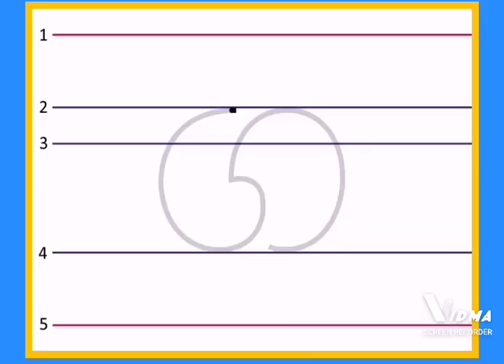නිවැරැදිව ග අකුර ලියමු